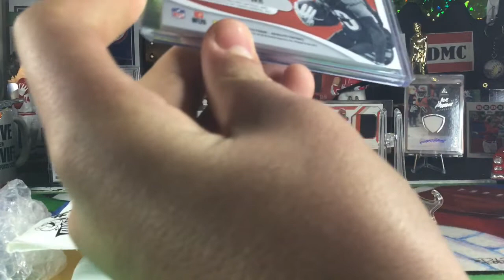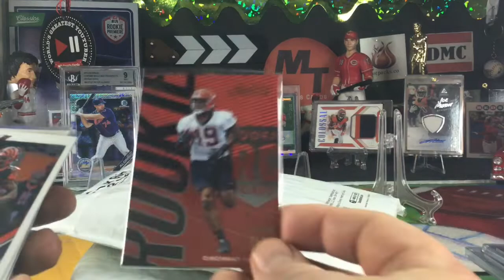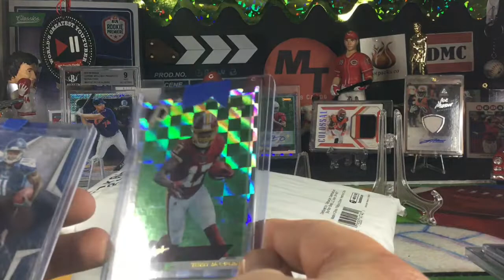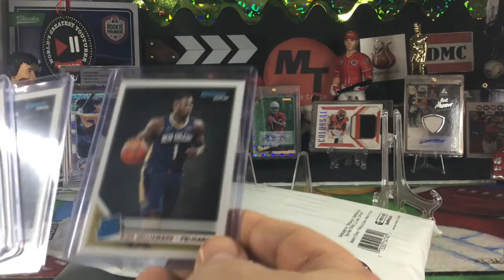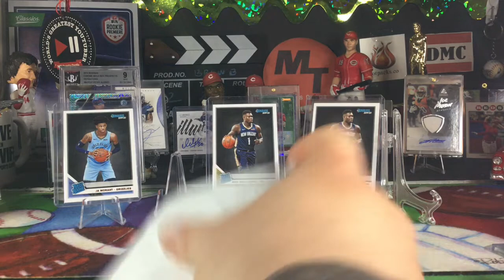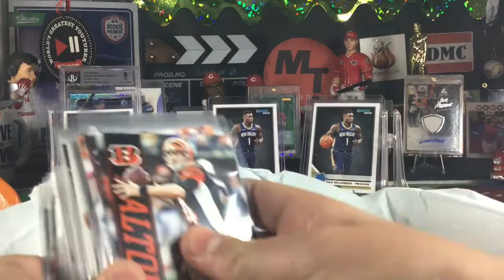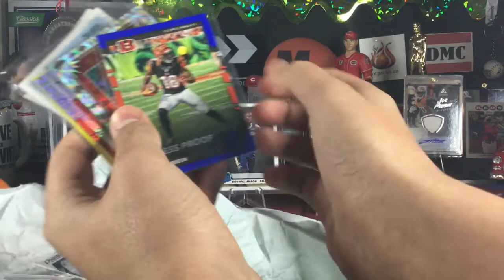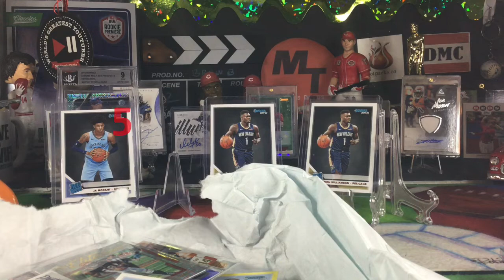MAILDAY RE-UPLOAD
Some people reached out and said they were having trouble with the original upload of this video so I'm publishing it again- this is not new content for those of you who already watched.